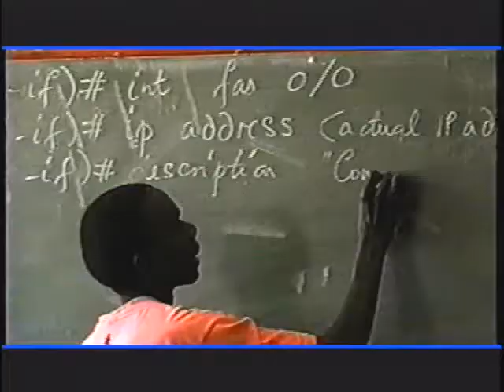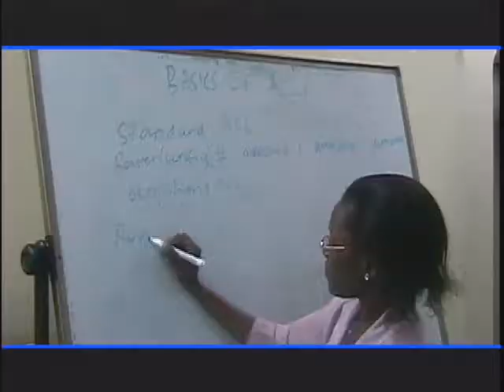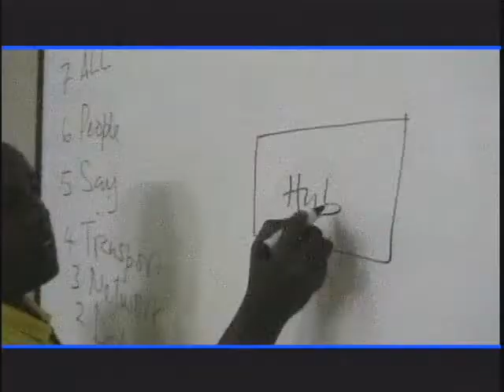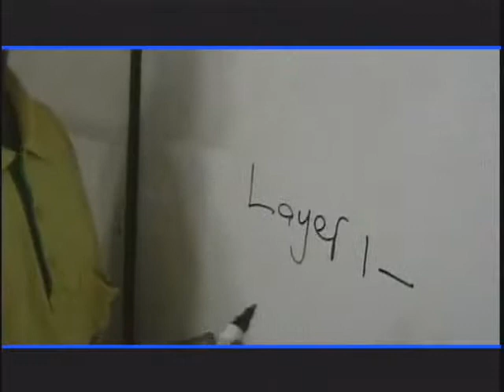Cisco Least Developed Countries Initiative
This video was shown at the Africa Forum in November, 2003 in Dakar, Senegal at a meeting for the Cisco Networking Academy Program community. Video footage was filmed by Academy staff and UN Volunteers with coordination by Cisco's LDC Initiative Team at headquarters in San Jose, California.